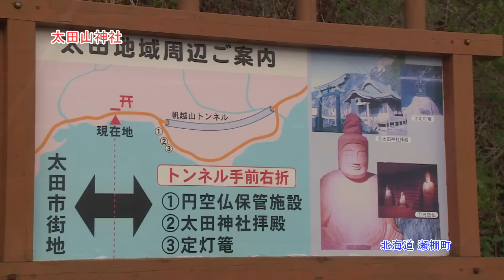北海道で一番危険な神社 「太田山神社」地獄街道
絶壁に穴が開いている奥に祠があります。助けて・・・・